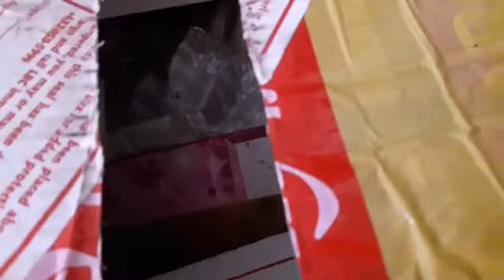Queen Puppets buried day ( ANGEL NEWS )